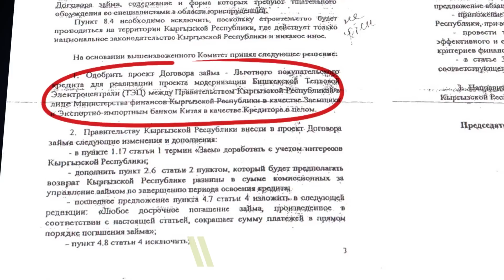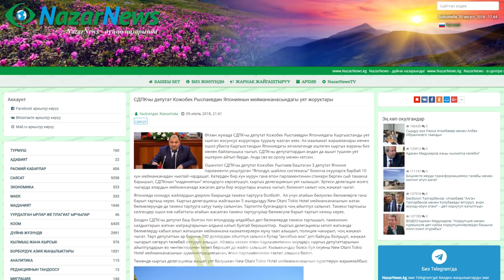Катардан чыгып калган Кожобек Рыспаев \\ Апрель ТВ